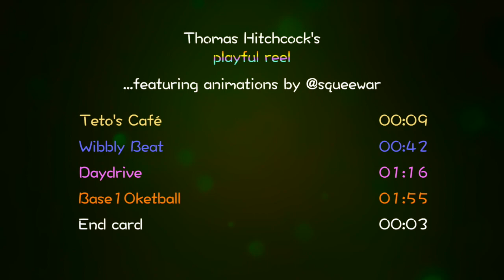Thomas Hitchcock's Playful Reel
This is a reel which focuses on the playful/cute aspect of my compositional style.